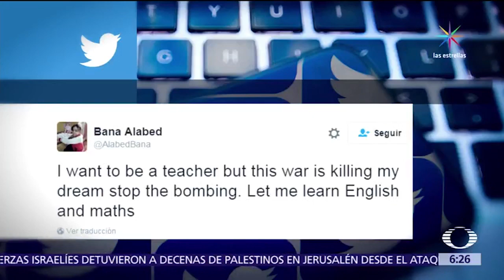Siria: La niña tuitera de Alepo - Las Noticias con Danielle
Una niña siria de siete años cuenta en Twitter cómo sobrevive a la guerra en su país; ya tiene más de 70 mil seguidores.